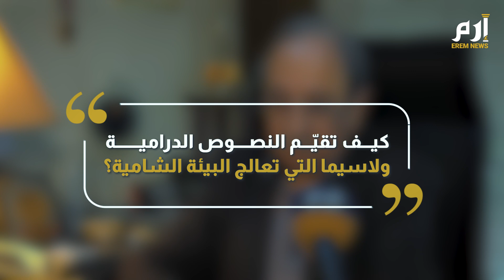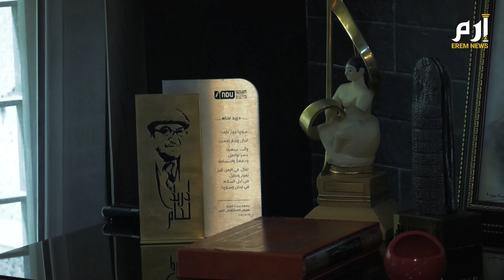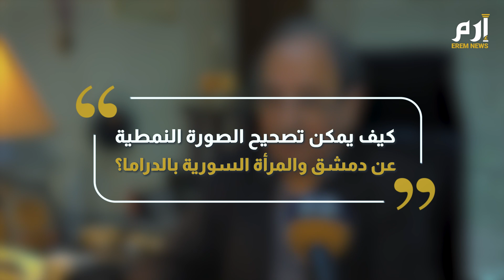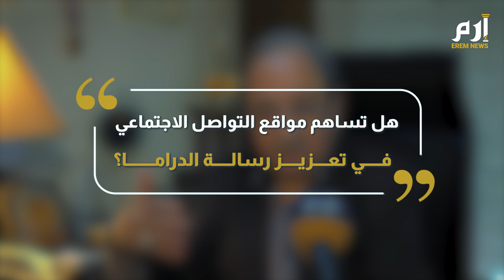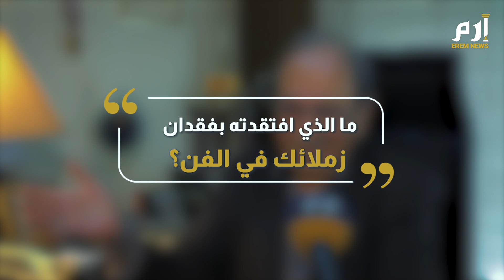دريد لحام: فقدت أجنحتي بفقدان نهاد قلعي ومسلسلات البيئة الشامية تشوه تاريخ دمشق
انتقد الفنان السوري دريد لحام، في لقاء خاص مع "إرم نيوز" من دمشق، واقع الدراما والإنتاج الفني في سوريا، قائلاً إن "بعض مسلسلات البيئة الشامية تقدم صورة مزوّرة عن تاريخ دمشق".واستذكر الفنان السوري زملاءه الفنانين الراحلين الذين رافقوه في مسيرة فنه، ومنهم نهاد قلعي وناجي جبر وياسين بقوش وزياد مولوي، وغيرهم، بالقول: "بفقدانهم فقدت أجنحتي ولم أعد قادراً على الطيران"، وفقاً لتعبيره.واعتبر لحام أن "الدراما السورية استعادت ألقها، رغم الانقسام الموجود في الشارع لناحية الجرأة، التي يجب أن تكون محددة بضوابط أخلاقية في الدراما وبهامش محدد".وفي تعليقه على الأعمال الدرامية المشتركة بين الفنانين السوريين والعرب، بين لحام أن "المحرض الأساسي لنجاح أي عمل هو الورق".وتحدث عن تجربته في مسلسل "سنعود بعد قليل"، واعتبر أن "وجود الممثل اللبناني في الأعمال السورية يجب أن يكون له مبرر درامي، في سياق العمل".وبشأن مسلسلات البيئة الشامية، انتقد دريد لحام ما أسماه "تزييف التاريخ" في هذه المسلسلات، خصوصاً فيما يتعلق برسم الشخصيات والأزياء وغيرها.وقال: "مثلاً، الخنجر لم يكن معلقاً على خواصر الشاب الدمشقي قديماً، كما أن المرأة لم تكن تُعامل بالطريقة التي تم تسويقها في هذه المسلسلات"، وفقاً لقوله.وعلق على ما ورد في منصات التواصل الاجتماعي بشأن حديثه عن سماعه أصوات العالم الخارجي وهو جنين في رحم أمه، ليوضح أن "مواقع التواصل هي مواقع التخريب الاجتماعي، حيث تحدثت كتعبير مجازي بمناسبة عيد الأم، لتقدير الأم وعطائها، وكان هذا التعبير كمدخل للأغنية الشهيرة "يامو يا ست الحناين".وختم دريد لحام حديثة للسوريين بالقول: "كونوا جميعكم موالاة لسوريا".وتمتد مسيرة الفنان السوري دريد لحام إلى أكثر من ستة عقود، حيث اشتهر بشخصية "غوار الطوشة" التي شكلت بداية حقيقية للكوميديا السورية.وقدم لحام عشرات الأعمال الدرامية من مسرحيات وأفلام ومسلسلات نالت إعجاباً سورياً وعربياً واسعاً، مثل "صح النوم"، و"حمام الهنا"، و"مقالب غوار"، و"عودة غوار"، و"ضيعة تشرين"، و"كاسك يا وطن"، وغيرها.